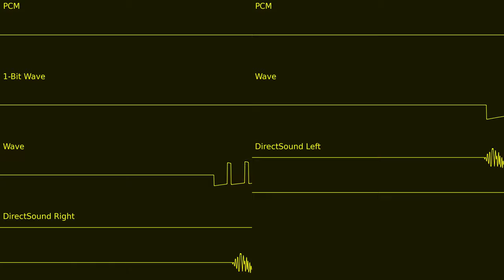[QnD] test 11 (Unnamed Fantasy Sound Chip)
le test

HEY ALGORITHM. OSCILLOSCOPE VIEW CHIPTUNE